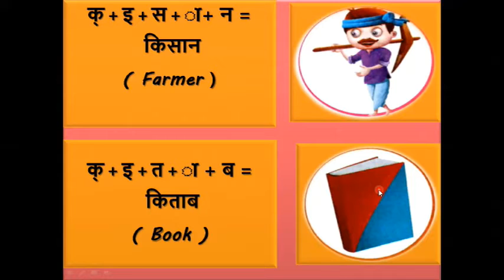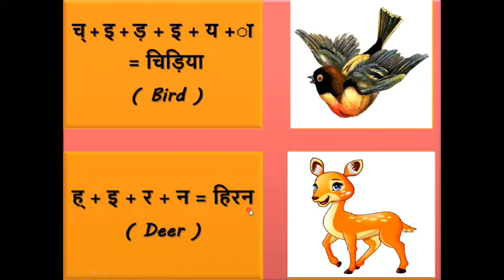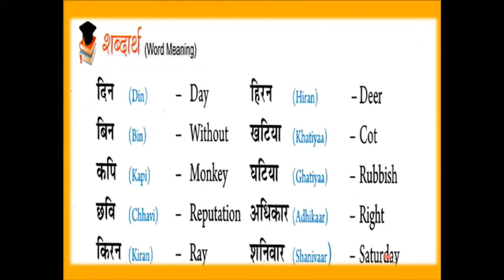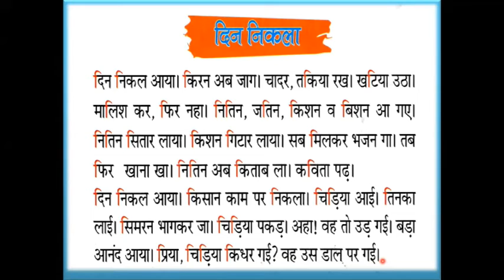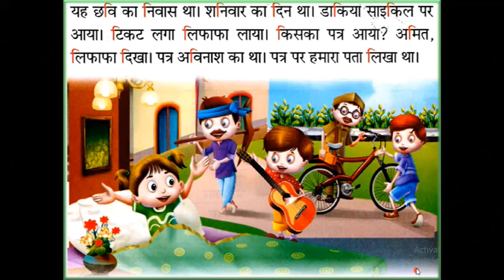// दूसरी - कक्षा // _ // पाठ - ३ ’ इ ’ की मात्रा // _ // Matra of ' i ' //